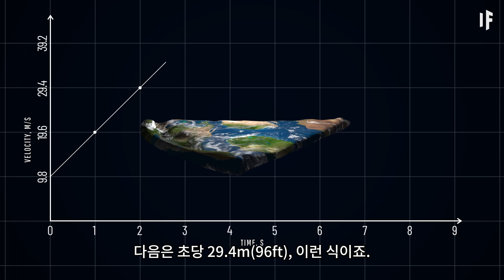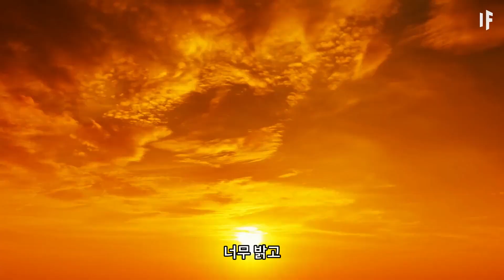지구가 피자처럼 생겼다면?